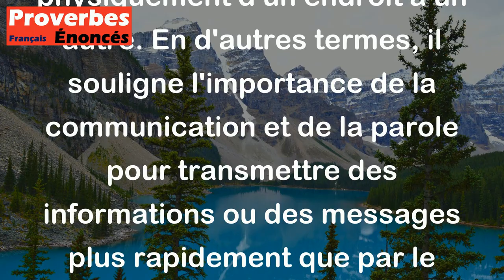Proverbe Chinois - Une langue va plus vite que deux pieds.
Ce proverbe chinois "Une langue va plus vite que deux pieds" signifie que la communication verbale est souvent plus efficace et rapide que de se déplacer physiquement d'un endroit à un autre. En d'autres termes, il souligne l'importance de la communication et de la parole pour transmettre des informations ou des messages plus rapidement que par le simple déplacement physique.